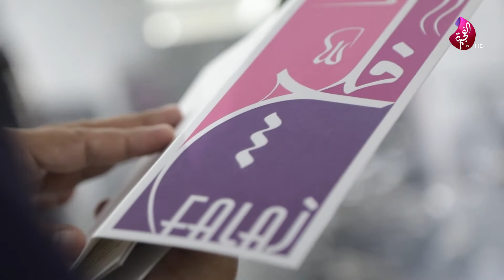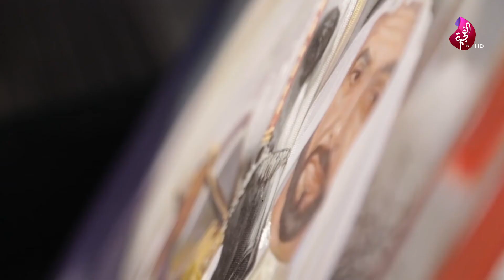مجموعة من الفنانيين التشكيليين يرسمون لوحات تعبر عن ولائهم للإمارات الحبيبة بمناسبة اليوم الوطني 49